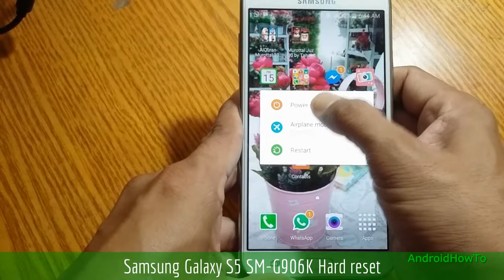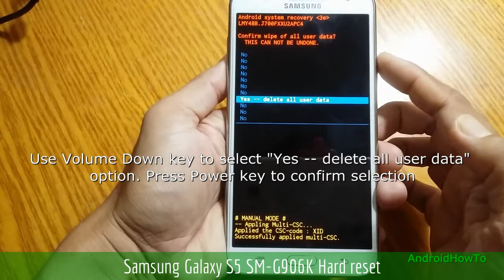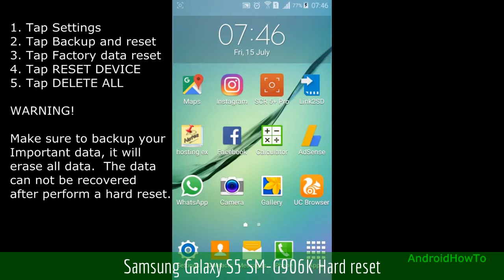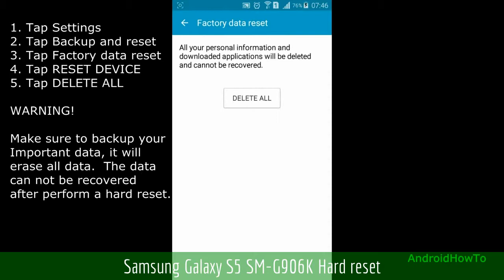Samsung Galaxy S5 SM-G906K Hard reset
How to hard reset Samsung Galaxy S5 SM-G906K with two methods:  Hard reset via External Hardware keys ( Recovery Mode ) and Hard reset via Settings menu.  Hard reset also called Factory reset or Master reset.